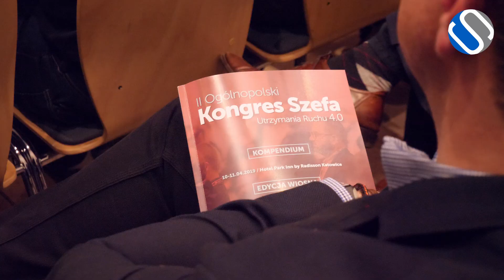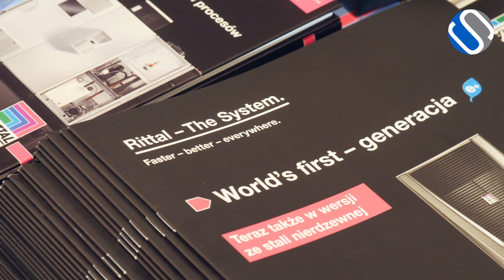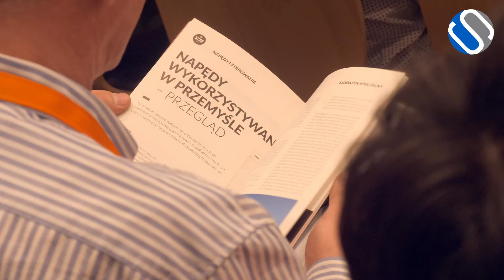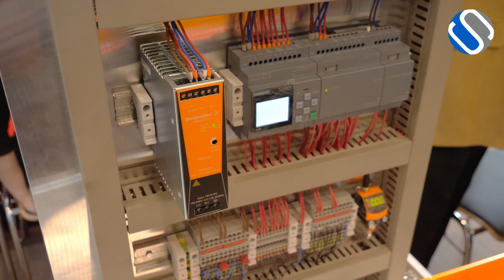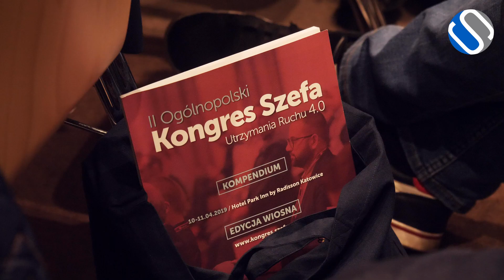Praktyczna wiedza dla Szefów Utrzymania Ruchu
II Kongres Szefa Utrzymania Ruchu 4.0  który odbył się w dniach 10-11 kwietnia br. to wydarzenie skierowane do praktyków utrzymania ruchu.